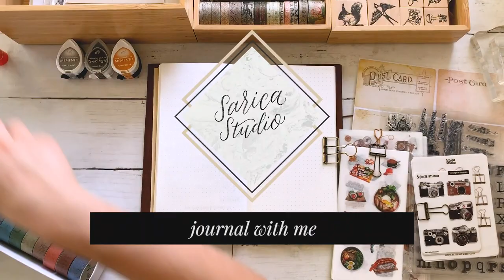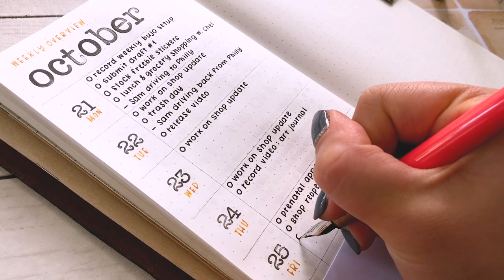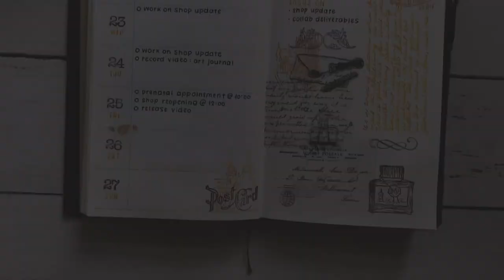a vintage letter bullet journal spread · journal with me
I went with an old letter look and feel with a pop of bright yellow for this week’s spread ✨

Small Ruler

Stampendous Typewriter Stamps
Versamagic Chalk Ink
Acrylic Blocks
Wooden Stamps
Wooden Box

Pilot Black Ink
Pencil Case

Vintage Ephemera Stickers & Clear Stamps are from AliExpress
The listings and sellers change often—use your discretion!

More of my favorite supplies:

V I D E O   G E A R

Recorded with Canon PowerShot G7x Mark ii